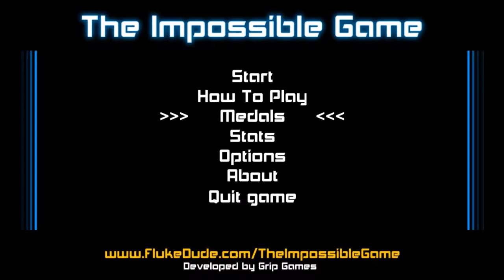The Impossible Game - LOVE/HATE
I love you... but at the same time, I HATE YOU.